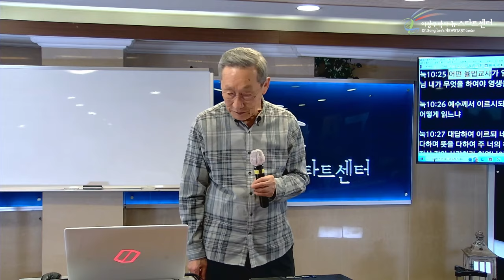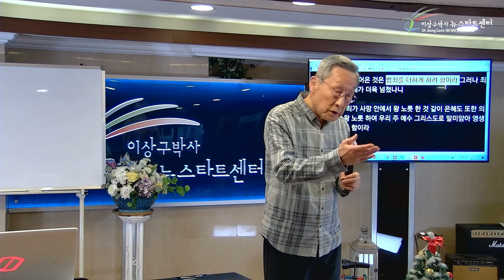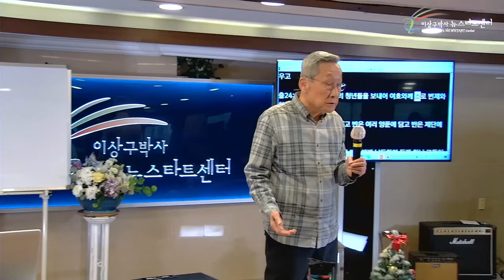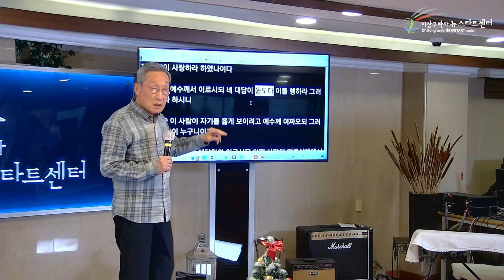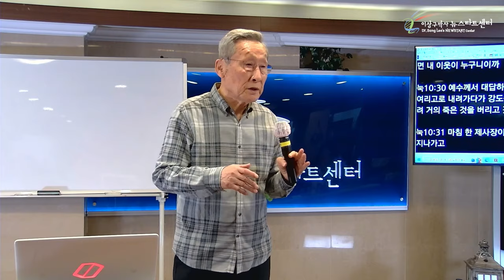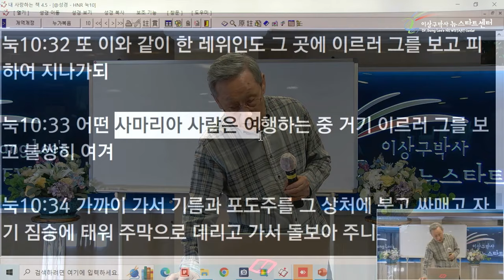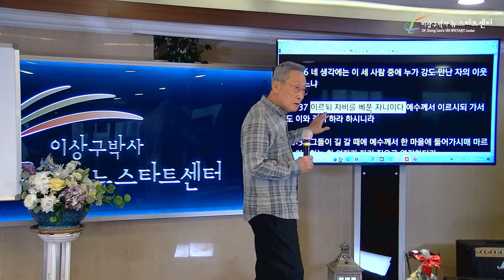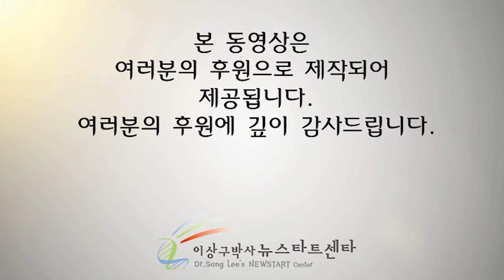[뉴스타트 성경강의 12강] 강도를 만난 율법사를 구원하시는 예수